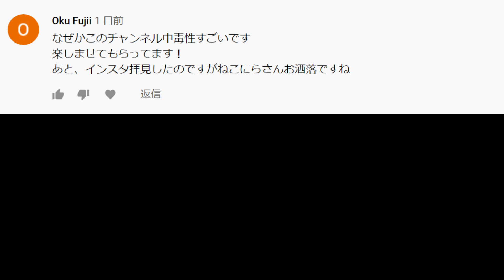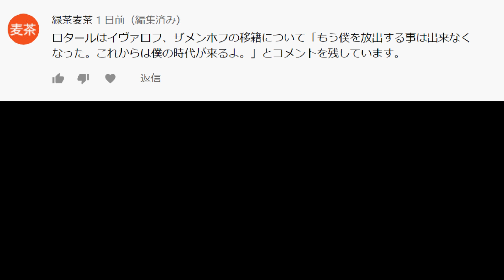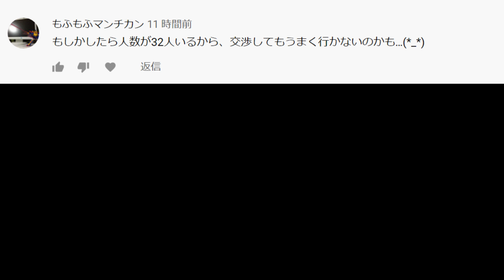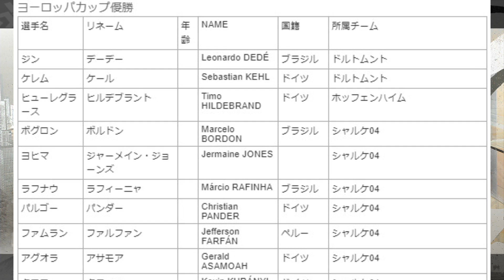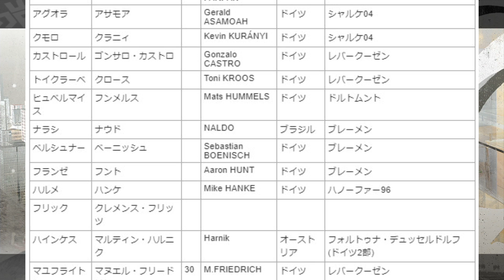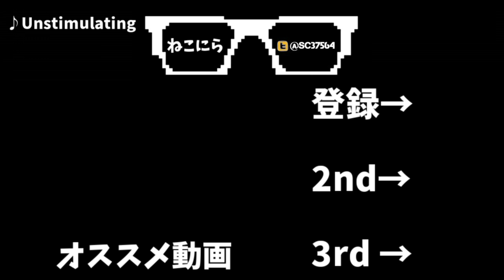【ウイイレ過去作】☆セリエA、5連覇のインテルを見て監督が嫉妬☆10年前のウイイレで190cm以上の選手縛り☆#7 【ウイニングイレブン2010】Winning Eleven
紹介したチーム
#2　当時の日本代表
#3　マンチェスターU
#4　バルセロナ
#5　レアル・マドリー
#6　ACミラン
#7　インテル
#8　ユヴェントス
#9　チェルシー
#10　リヴァプール
#11　シティ
#12　アーセナル
#13　バレンシア

リストに加えた選手&検索した選手
#2　ディ・サント
#3　ウーゴ・アルメイダ、オケチュク・ウチェボ、ハンゲラン、ダイネッリ、イブラヒモビッチ、ブバ・ディオップ、オロフィンジャナ、ジギッチ、フェデリコ・ファシオ、マテラッツィ、アジャラ
#4　サマラス、V・O・ヘッセリンク、フンテラール、オビ・ウラレ、オカカ、アッガー、イライソス、シュチェスニー、ブラッド・ジョーンズ、チョン・ソンリョン、ボアテング、キースリング、ババカール、アルテム・ミレフスキー、デヤン・ロブレン、ユネス・カブール
#5　キャロル、マンガラ、オスカル・カルドーソ、フンメルス、マイヤー・ホファー
#6　マルク・ヤンコ、ジョレンテ、ケネディ、ジルー、マエンパー
#7　ジョンナタス、オスマル・バルバ、コリン・ドイル、ヤーコラ、カヌ、プラスマティ、ミハイロフ、ミスキエヴィッツ
#8　クルチ、ニールセン、ラロンド、ボルサー、エンヘラール、ベルフォディル、タシディス、ボドメル
#9　ペッレ、ボリング、ヴィヴィアーノ、オバメヤン、デ・メロ、アザール、コンパニ、ピケ、アッガー、ラノッキア
#10　スレイマン・バンバ
#11　ジョセフ・グリーンウッド、ジェリー・ミナ、イリチッチ、モリエンテス、マンジュキッチ、ジェコ、ベンテケ
#12　ベントナー、スパルヴ、ライックス、アンゲリ、ペニャルバ、フランク・ノーブル、ヴィクトル・エルム
#13　ムスレラ、ジョゼ・フォンテ、バス・ドスト、スボティッチ、ナウド、フェリペ、ドウグラス、ティム・クルル、ウジョア、フェデリコ・ファシオ